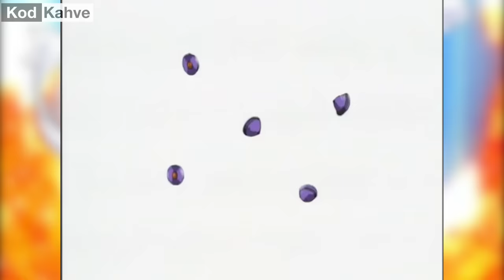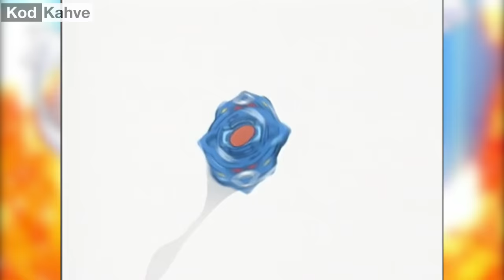KAİ HİWATARİ 'nin Efsanevi Hikayesi (BEYBLADE 2000)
En sevdiğiniz eski çizgi film hangisi?Nostaljik serilerden en çok hangisini özlüyorsunuz?

Beyblade üzerine oyuncaklardan tüm anime serilerine uzanacak şekilde bir video hazırlamıştım.Bundan yaklaşık 2 yıl önce.Videoyu sizler talep ettiğiniz için değil beyblade’e olan bağlılığımdan dolayı yapmıştım.Nitekim yıllar boyunca o video en az izlenen videolarımdan birisi oldu.Ancak son günlerde youtube algoritması videoyu istediğim kişilerin önüne çıkarmış olsa gerek video biraz popüerlik yakaladı.2000’lerde bu çizgi filmi hayranlıkla izlemiş şimdilerde 20li 30lu yaşlarına gelmiş kişiler yorumlarda kendilerini belli etmeye başladı.Bu benim açımdan çok sevindirici oldu.Aynı ruhu taşıdığım,çocukluğuna özlemle bakan birçok kişiyi o anları az da götürebilmiştim.Bunun üzerine ben de daha ileri giderek animenin en sevilen karakteri olan Kai Hiwatari için özel bir video hazırlamak istedim.Kai Hiwatari nesil olarak hepimizin idolüydü.Siyah Dranzer hepimizin hayran olduğu beyblade'di.3 sezonluk anime yolculuğu ve mangaların birleşimiyle sizlere Kai Hiwatarinin hikayesini anlatmaya çalışacağım.Bu videoda Kai’nin gizemli geçmişini , beyblade serisi boyunca yaşadıklarını ve de belki de hepinizin en çok merak ettiği şey olan Kai Hiwatarinin sonunu öğreneceksiniz.
müzik scottbuckley